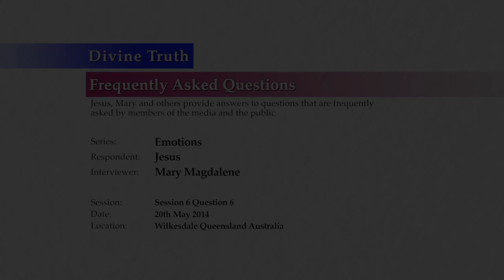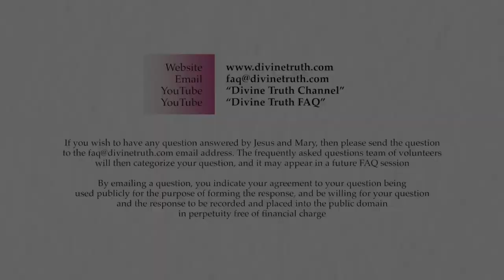Why do I want to hurt myself so much?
Q06: I have had more struggle with self harm lately than I have had in the last few years. My guides have told me that I would prefer to harm myself than feel my pain, I have recognized and felt a little bit of hating myself and wanting to harm myself (it came up one day when I got a really bad headache). I have had feelings of being really angry about being responsible for things that have happened to me I have spoken to God about how because I feel so responsible that I just don't want to be responsible for anything not even myself, but I still cant feel why I hate myself so much and I don't understand why I would want to destroy myself?

20140520 Emotions S06Q06